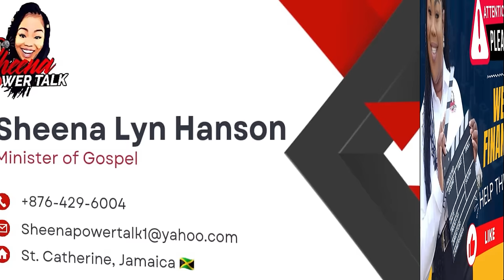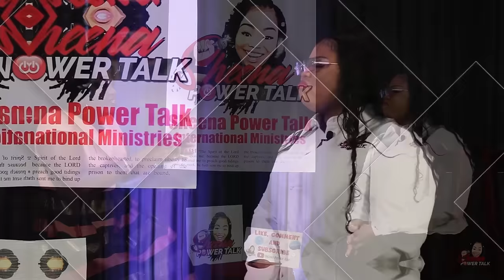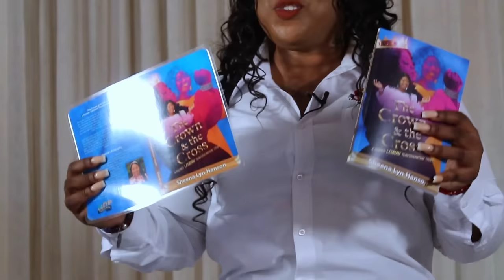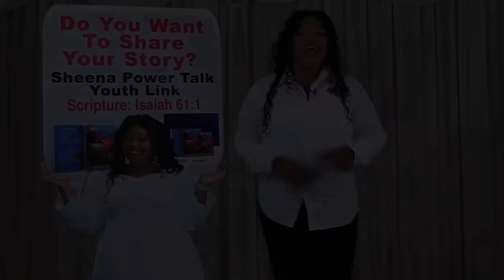GOD KNOWS HOW TO CHANGE & RE-ARRANGE MANKIND'S STORY FOR HIS GLORY, GET UP PURPOSE IS CALLING YOU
Special Guest: RONDELL POSITIVE   @IamRondellPositive

Topic:  "MAN OF PURPOSE"

NATIONAL COMMERCIAL BANK(NCB)
Account Name: Sheena Power Talk Limited
Branch: St. Jago Shopping Center
*Saving account for both*
Account # FOR LOCAL JMD ACCOUNT [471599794]
Account # FOR USD ACCOUNT [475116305]

JAMAICA NATIONAL BANK(JN)
Branch: 26-28 Wellington Street, Spanish Town
Account type: JMD savings.
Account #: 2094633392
Account name: Sheena Hanson

JMMB BANK
Branch: 47-48 Tradeway Portmore
Account type: savings JMD.
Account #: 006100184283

Bank Info:
BANK OF NOVA SCOTIA(BNS)
Branch: Spanish Town, Oasis Plaza

Sowing does not have to be monetary; you can give Mac pro computers or Canon and Sony cameras that will give our viewing audience a better quality. 'Power Talk' strives to strengthen others' relationship with Jesus through a wide range of programs and services. We are using this donation portal because giving advances the Gospel, and your financial support provides resources for Power Talk Interviews, Charitable giveaways, tools, and Equipment to Evolve. Our lifelong stories of hope will continue to Impact Generations because God is the center of it all.

Minister Sheena Lyn Hanson is the visionary and Executive Director of 'Sheena Power Talk Limited'
for more information Let's Power Connect through the social media platforms below.